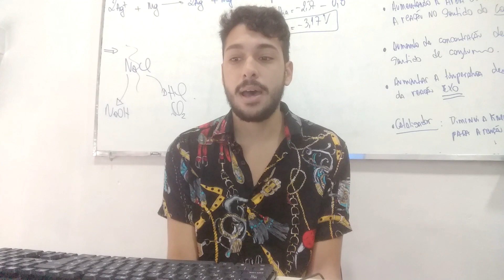DEPOIMENTO SOBRE O MELHOR CURSO DO EXCEL (LINK NOS COMENTÁRIOS)